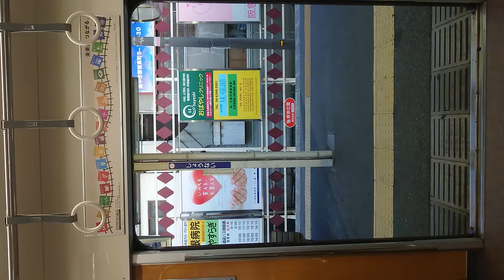阪急電車 宝塚線 扉 閉 庄内駅